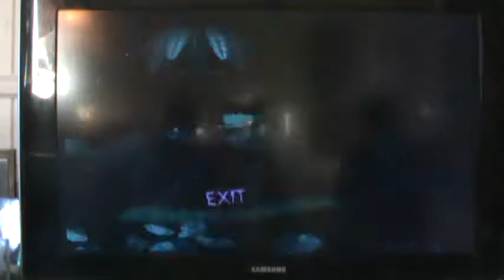Donkey Kong Country SNES - Two Player Contest Run Part 1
we decided to do another run of Donkey Kong Country for the SNES. This time, we are competing against each other in a 2-player competition.